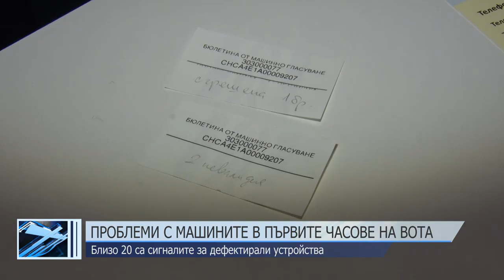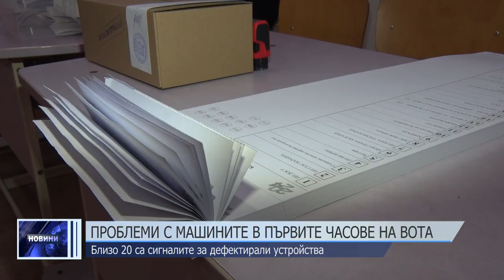Проблеми с машинния вот